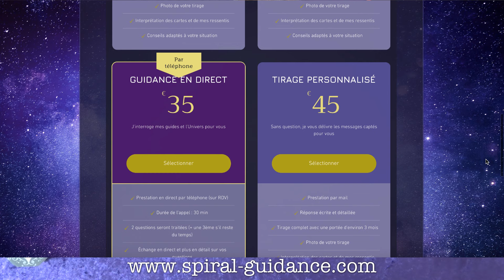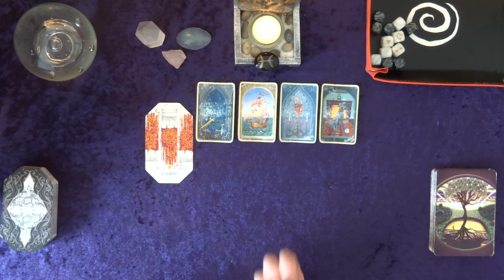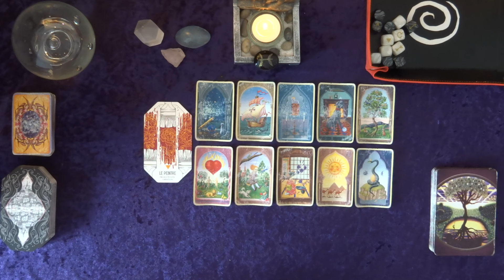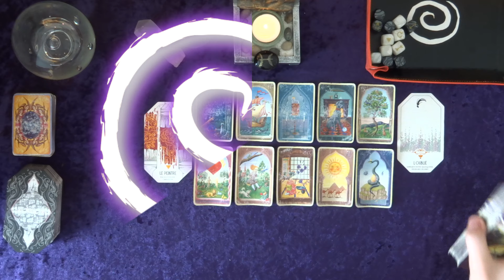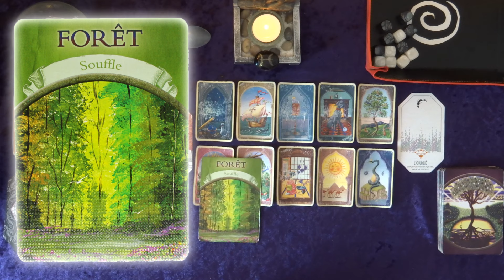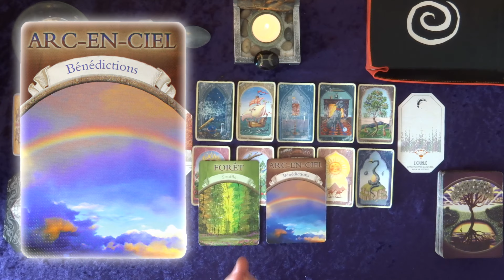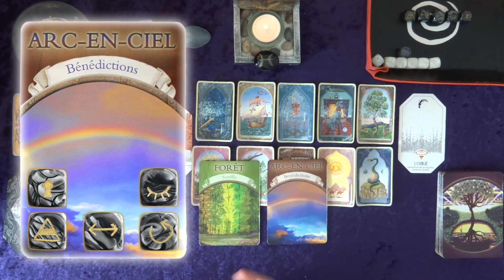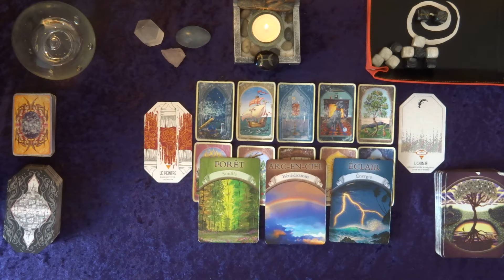POISSONS - AVRIL 2024 : 🤩 Superbe mois! Ne laissez pas vos peurs vous dominer! 👻🤺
😃 Bienvenue à vous amis du signe des POISSONS! Nous allons voir ensemble ce qu' Avril 2024 vous réserve...

Dans cette guidance, j'utilise un NOUVEAU jeu : l'oracle "La Citadelle", ainsi que les "Cartes mystiques de Mlle Lenormand" et l'oracle "Magie de la Terre". Vous y trouverez un tirage général ainsi qu'un message supplémentaire en fonction de votre décan.

Timer :
0:00 Intro + tirage général Poissons
16:50 Bonus 1er décan
20:56 Bonus 2ème décan
30:54 Bonus 3ème décan